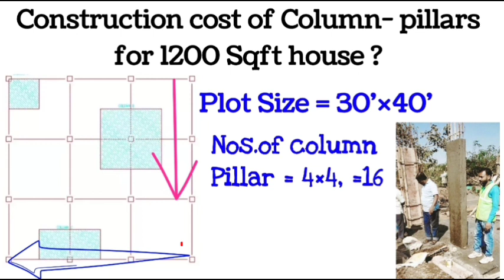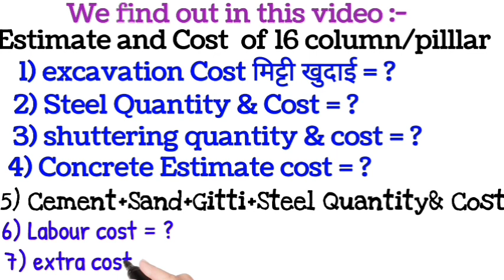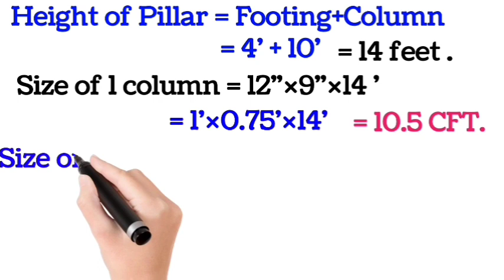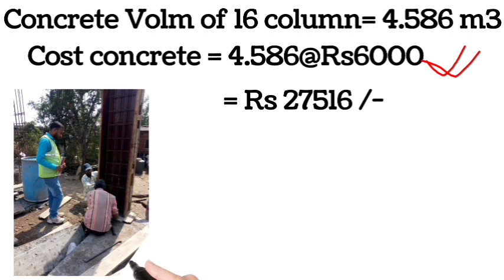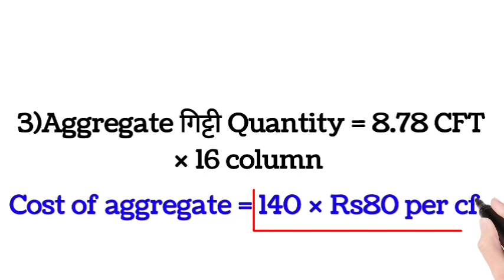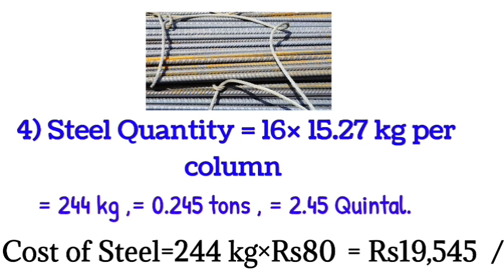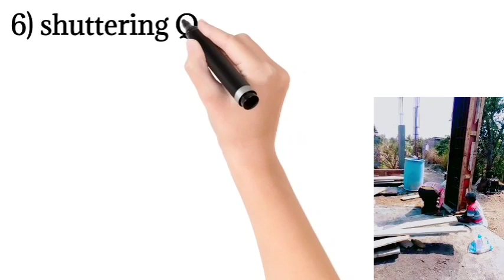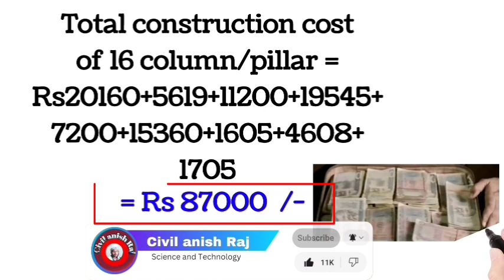Construction Cost of 16 Column for 1200 sqft house | 16 कॉलम बनवाने में कितना मीटर और खर्चा लगेगा ?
Our topic -
Construction of Column-pillar of 16 for 1200 sqft house | 16 कॉलम बनवाने में कितना मीटर और खर्चा लगेगा ?

1200 SQFT घर का कॉलम  बनाने में कितना खर्चा लगेगा ? | 16 column estimate and cost in 2023 ?

 pillar cost ? | 16 कॉलम बनवाने में कितना मीटर और खर्चा लगेगा ?

For 1200 sqft house our video link:

🔴Our solved Queries-�
1000 SQFT घर का कॉलम  बनाने में कितना खर्चा लगेगा ?
16 column house construction cost ?

12 column house construction cost ?

14 column house construction cost ?

1200 SQFT foundation construction cost ?

1200 sqft house construction cost in 2023 ?

one column construction cost in 2023 ?

one column construction cost and estimate ?

16 column house construction cost and estimate  ?

16 column for require material and cost ?

🔴Our video to relate Topic🔴 -
house construction cost in India 2023 ?
construction cost of 1200 sqft house in 2023
1200 sq ft house construction cost ?
1200 square feet house construction cost
construction cost of 1200 sqft in india ? 2023,construction cost ?
1200 sqft house construction cost ?
1000 sq ft house construction cost ?

rcc column construction cost ?
cost of 1 column construction ?
construction cost of making rcc columns ?
construction cost of one rcc column with material and labor ?
rcc column footing ?
rcc column size for 2 storey building ?
cost of column construction ?
construction cost of column ?
rcc column size ?

मटेरियल और लेबर
एक कॉलम बनाने में कितना खर्च आता है 2023 में ?
एक पिलर बनाने में कितना खर्च लगेगा 2023 में ?
1000 sqft का घर बनाने में कितना खर्च आता है ?
rcc कॉलम बनाने में कितना खर्चा आता है कैसे निकाले ?
घर बनाने में कितना खर्चा आता हैं ?
घर बनाने में कितनी ईट लगेगी कैसे निकाले ?
एक कॉलम के निर्माण में कितना खर्चा और सरिया बालू गिट्टी सीमेंट बैग लगेगा ?

🔶Foundation and column aur pillar relate my video 🔶:-

Other sarch term-
column construction
ghar banane ka kharcha 2022
ghar banane me kitna kharcha aata hai
pillar construction

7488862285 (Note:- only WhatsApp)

[ All building construction relate Our service provided by siyawork] :-